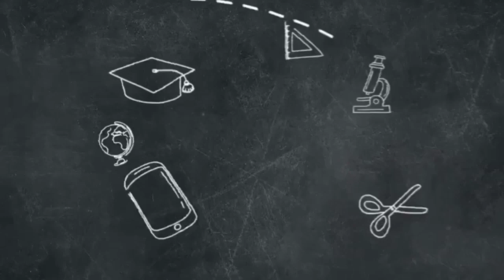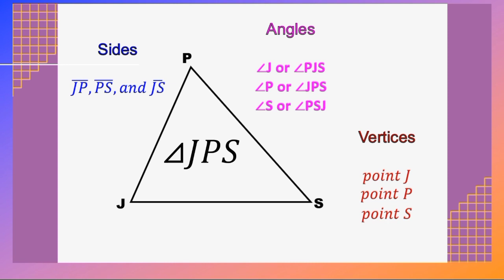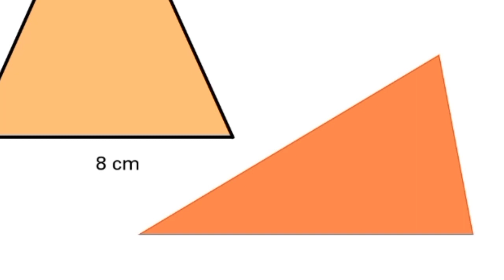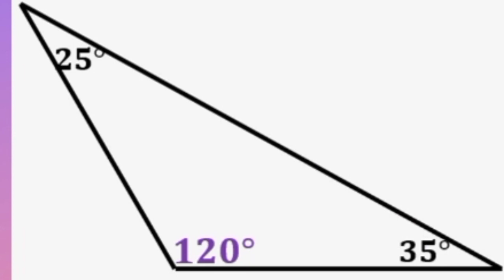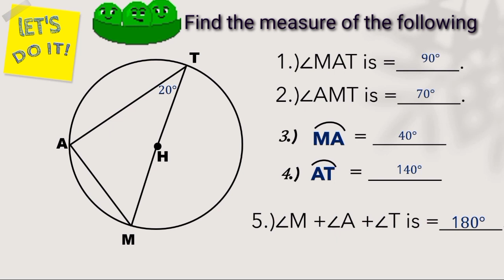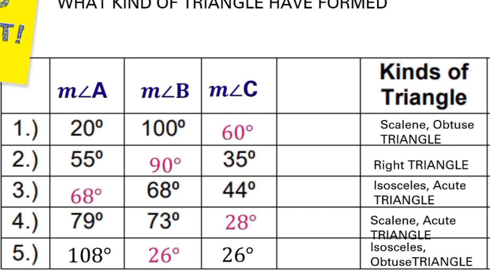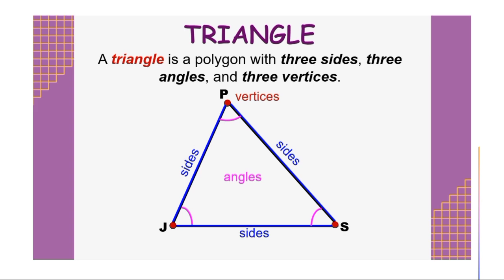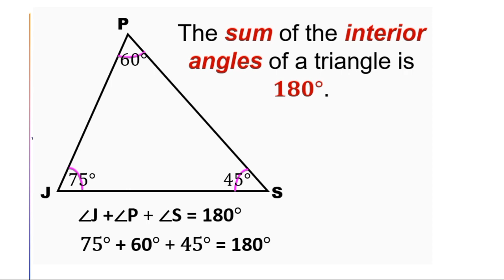TRIANGLES|ACCORDING TO SIDES AND ANGLES| TEACHER JANEELI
WHAT ARE THE TYPES OF TRIANGLES?
TRIANGLES ACCORDING TO SIDES
TRIANGLES ACCORDING TO ANGLES